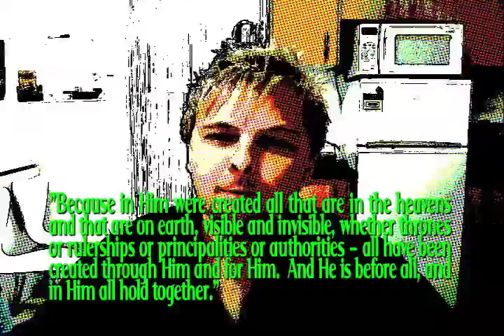MARK'S CRAZY COMIC STRIP - Ep 4